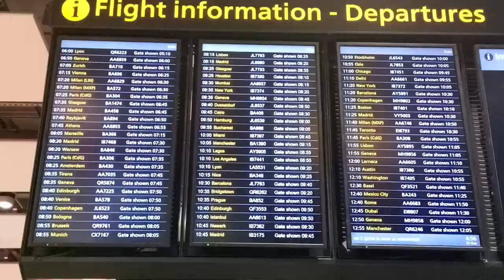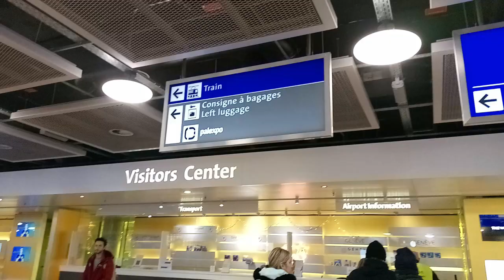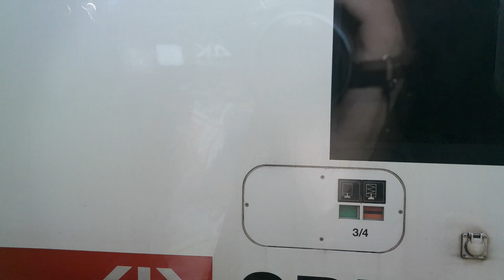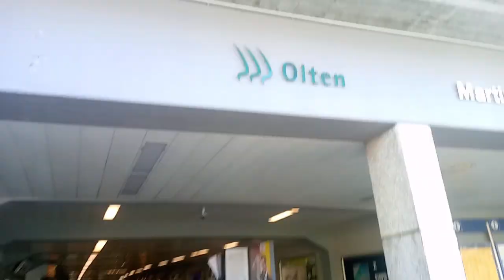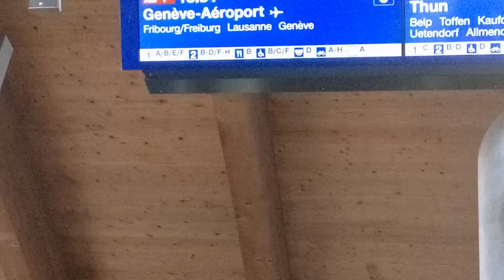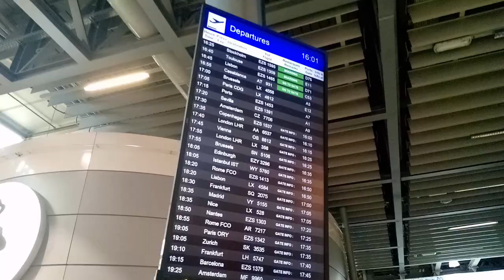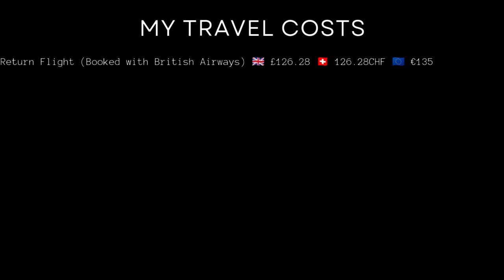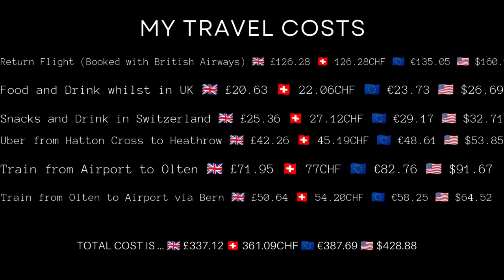DAY TRIP from LONDON to GENEVA on Christmas Day 2023 including a visit to OLTEN (CHRISTMAS EDITION)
Ever wanted to travel ... like a lot? Well I have. I go to places just for one day and return the very same day and thats how I get about! Flying can be cheaper than a day trip in your own country.

In this video you will see trip from London all the way to Geneva in Switzerland when I travelled on Christmas Day (2023) with British Airways from London Heathrow. You will see my awesome journey on swiss public transport system going to a small town called Olten and you will also find some facts about these places. Enjoy!

Facebook ... Destination Discovery